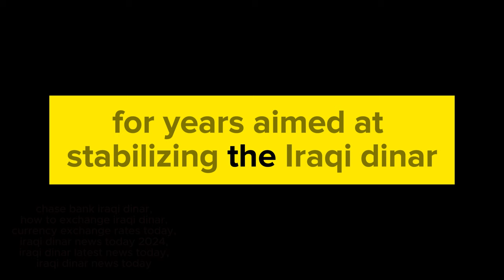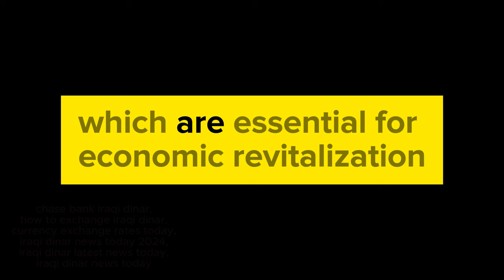IRAQI DINAR 💥 THIS IS THE END OF DOLLAR✅ | IRAQI DINAR NEWS TODAY 2024 | IRAQI DINAR NEW UPDATES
iqd dinar,
iqd news,
iqd rv,
iqd rv latest news,
iqd xrp,
iqd revalue,
veitnamse,
veitnamse dong,
Stability vs. Risk in Currency Valuation
THIS IS THE END OF DOLLAR